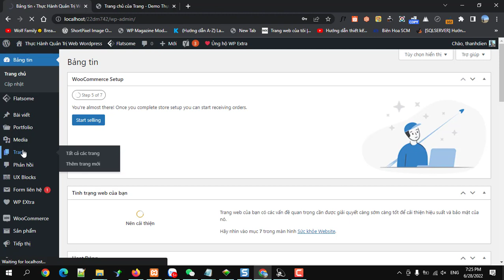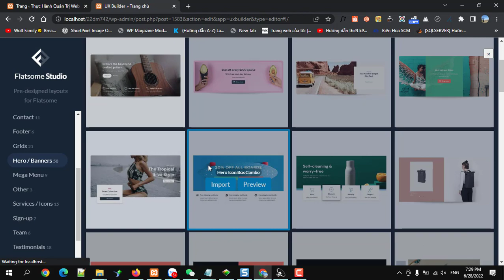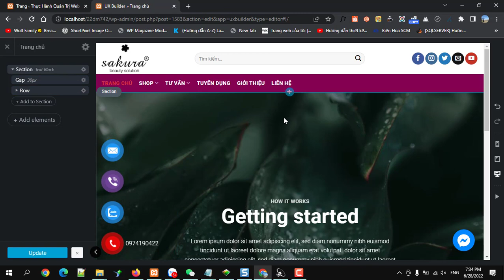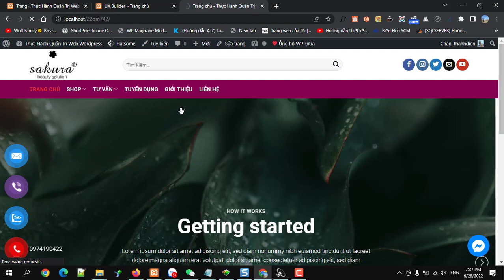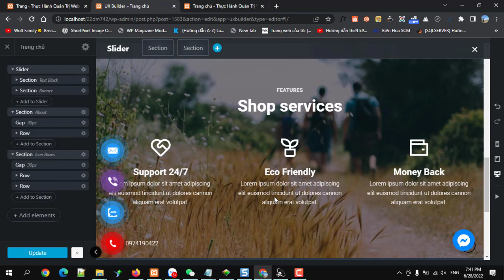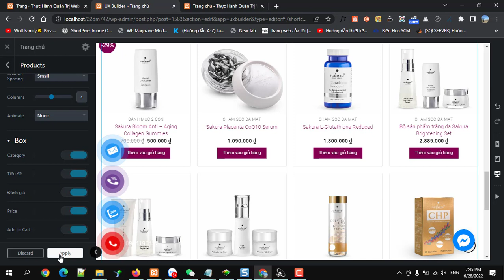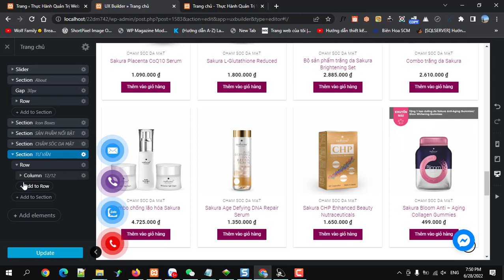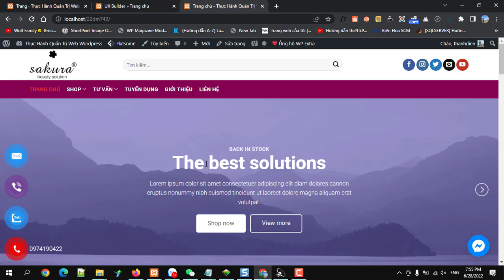Thực hành thiết kế hoàn thiện trang chủ dùng UX builder và flatsome studio